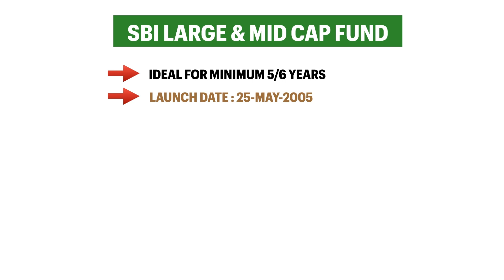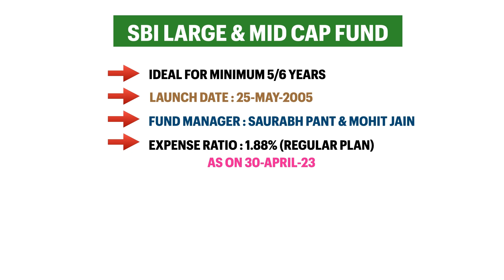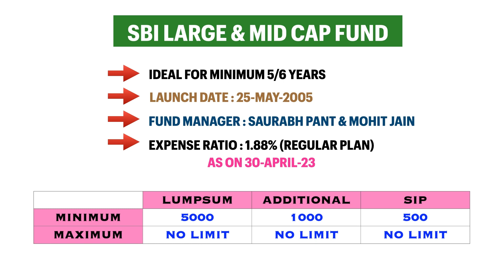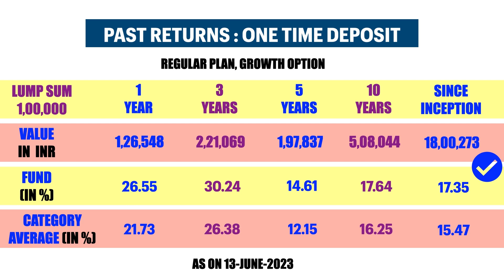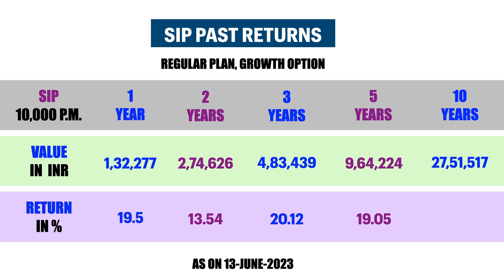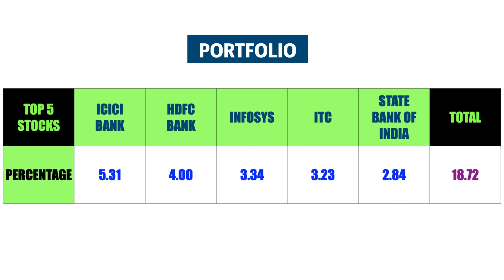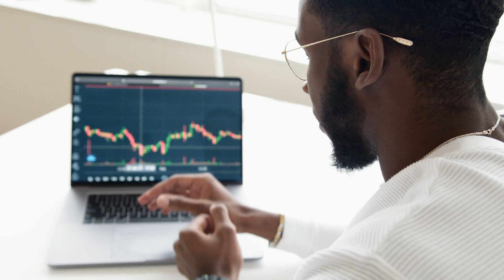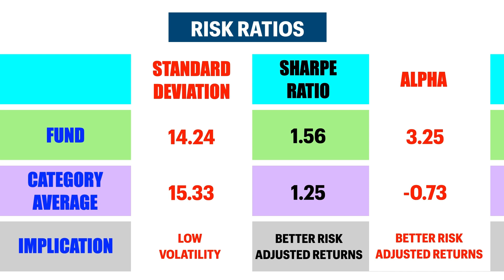SBI Large & Midcap Fund || Fund Review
Above is the Link for the following :
1. Opening Free Demat Account
2. Investing in National Pension System (NPS)
3. Investing in Fixed Deposit (FD) with Bajaj Finance Ltd
4. Doing Nomination in Mutual Funds
5. Checking Pan card and Aadhaar Card Link status

About this Video :
In this Video, SBI Large & Midcap Fund is reviewed in detail.

Thanks !